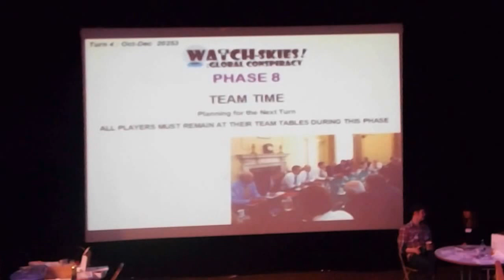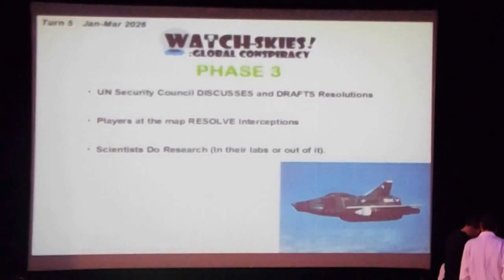Watch The Skies 3 : Global Consipiracy : The game turn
The action during Watch The Skies.